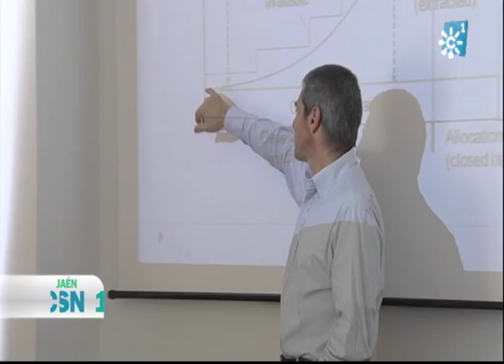GESTIÓN DEL AGUA EN EL OLIVAR DE REGADÍO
Casi el 30% del olivar en Andalucía es de regadío. El agua aumenta la producción de este cultivo pero también su coste.
Para encontrar el mejor equilibrio, en la Universidad Internacional de Baeza se analiza en un curso la gestión del agua en los regadíos.